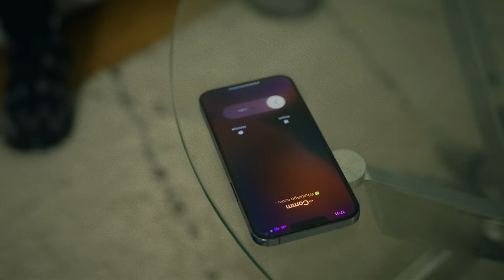Soso Maness - Le Haqq (Clip officiel)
Découvrez « Le Haqq », le nouveau single de Soso Maness, disponible partout
🎵 Prod : Devil & Trizy
🎬 Réalisation : Comm